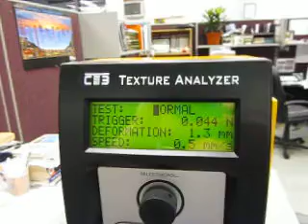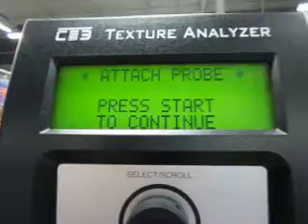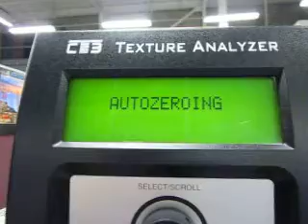Paintball Hardness Test.avi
Brookfield CT3 Texture Analyzer - Hardness test for paintballs